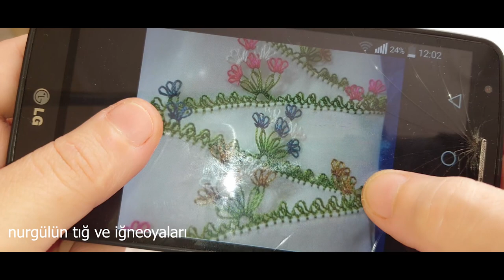kinitting#657.TIĞ OYASI İĞNEDEN TIĞA KALIP GİBİ ÇAM AĞACI MODELİ